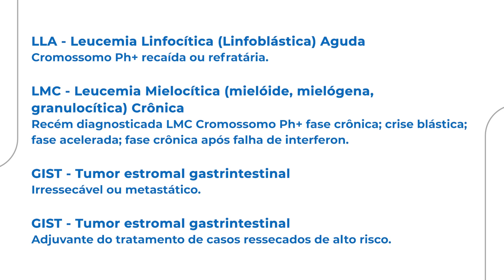Imatinibe pelo plano de saúde: advogado explica regra da ANS para cobertura do medicamento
O imatinibe é um medicamento oncológico de uso oral que já foi incorporado ao Rol de Procedimentos e Eventos da ANS (Agência Nacional de Saúde Suplementar). Por isso, faz parte da cobertura obrigatória dos planos de saúde.

Mesmo assim, ainda é comum as operadoras se recusarem a fornecer o imatinibe em alguns casos, o que gera muitas dúvidas nos consumidores sobre as regras de cobertura deste medicamento.

Para esclarecer as regras da ANS e o que diz a Lei dos Planos de Saúde a respeito do fornecimento deste tipo de medicamento, o professor de Direito Médico e Hospitalar da USP de Ribeirão Preto, Elton Fernandes, advogado especialista em planos de saúde, preparou este vídeo.

Aqui, o Dr. Elton Fernandes explica, por exemplo, que a ANS limitou a cobertura do imatinibe a apenas alguns casos específicos em seu rol:

- LLA - Leucemia Linfocítica (Linfoblástica) Aguda Cromossomo Ph+ recaída ou refratária;
- LMC - Leucemia Mielocítica (mielóide, mielógena, granulocítica) Crônica Recém diagnosticada LMC Cromossomo Ph+ fase crônica; crise blástica; fase acelerada; fase crônica após falha de interferon;
- Tumor estromal
gastrintestinal (GIST) Irressecável ou metastático;
- Tumor estromal gastrintestinal (GIST) Adjuvante do tratamento de casos ressecados de alto risco.

Apesar disso, a Lei dos Planos de Saúde permite superar o rol da ANS sempre que a recomendação médica estiver em acordo com a Medicina Baseada em Evidências.

Portanto, mesmo fora do rol da ANS, é possível buscar o fornecimento do imatinibe para tratamentos que tenham respaldo na ciência.

Assista ao vídeo e entenda melhor.

Você pode também conferir mais sobre a cobertura do imatinibe pelo plano de saúde neste artigo em nosso blog

Conheça a regra do rol de procedimentos que trata desse tema. Clique no Anexo II da RN 465 da ANS (link abaixo) e procure pelo nome do medicamento para ter acesso direto às regras. Pesquise por imatinibe ou pelo nome da sua doença:

As informações aqui prestadas são informações gerais e não dispensam a análise do caso, com as particularidades específicas, por um advogado especializado, a fim de que você seja informado sobre as possibilidades e riscos do seu caso.

O escritório do advogado Elton Fernandes é inscrito na OAB/SP sob n.º 16.616, é especialista em ações contra planos de saúde, SUS, Direito Médico e Hospitalar, seguros etc.